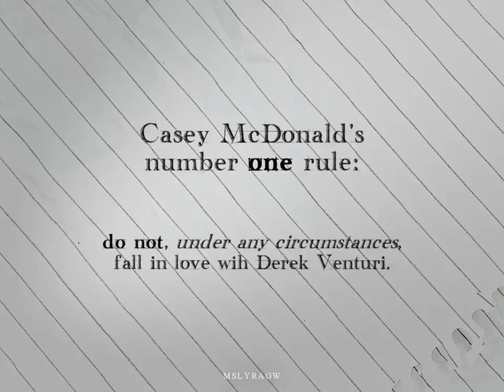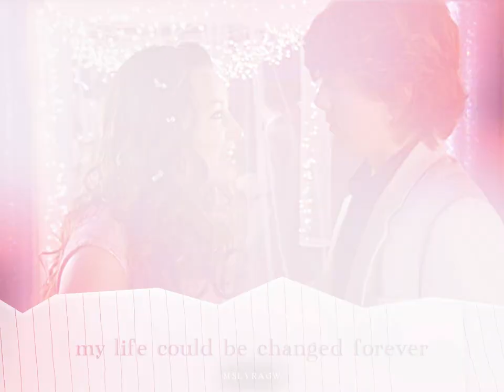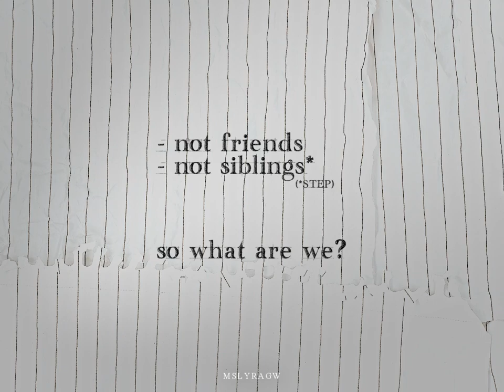Derek & Casey | I Hate Him (For Ellie)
Subtitles available.

"Cause he's perfect, oh he's perfect
In every single way
But he plays these games
And I can't tolerate it..."

Thank you Ellie for making me do this. ❤️
This is probably the most creative video I've ever made. I hope it's fun to watch!

Fandom: Life with Derek
Song: I Hate Him by Sarah Solovay
Coloring: SunnyVids
Fonts: Handwriting Draft, Times New Roman